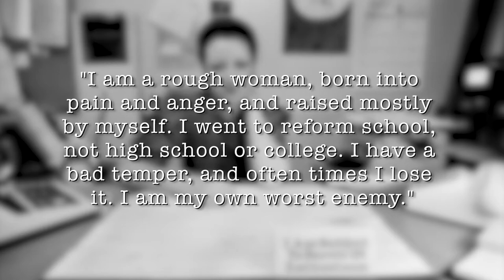The Real Norma McCorvey - 2nd Trailer - Clips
This is a documentary about Norma McCorvey by Randall Terry, the founder of Operation Rescue. Here are a few clips of the film.